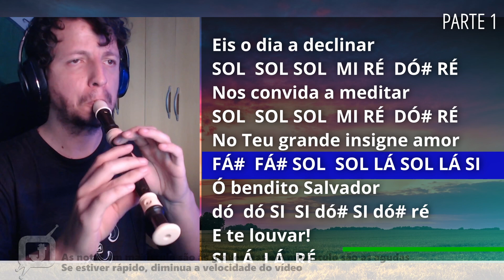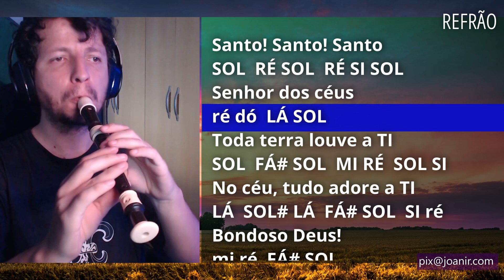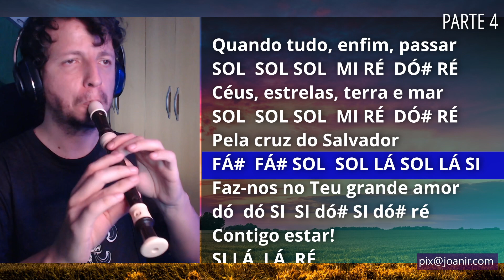Harpa Cristã 99 - Eis o dia a declinar - Cifra melódica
Confira as notas musicais do hino 99 da Harpa Cristã, Eis o dia a declinar, para flauta doce, transversal, teclado, flauta de bisel, escaleta, violino e outros instrumentos musicais. Assista ao vídeo com as notas na flauta doce.